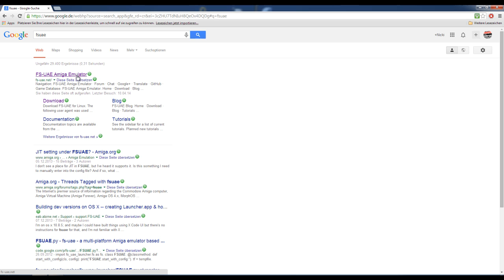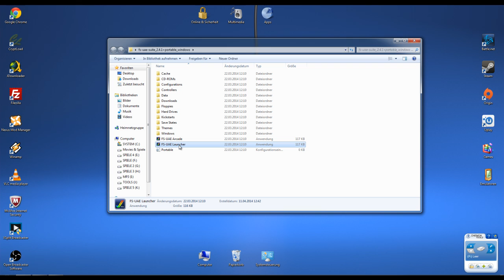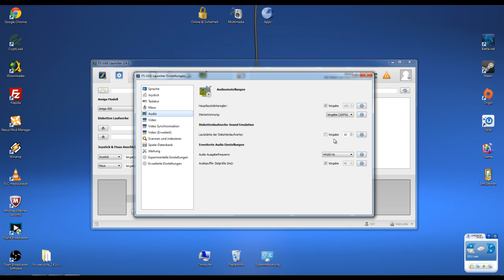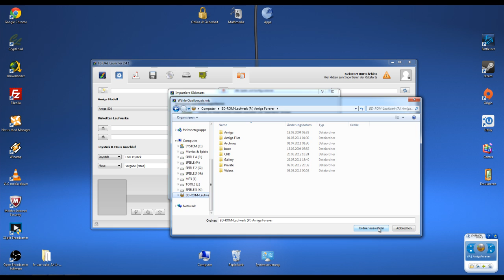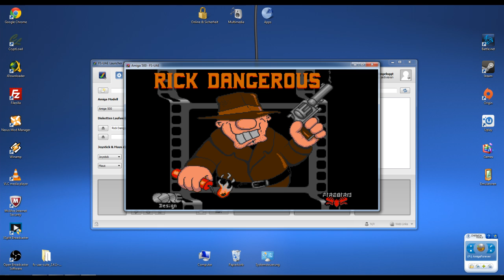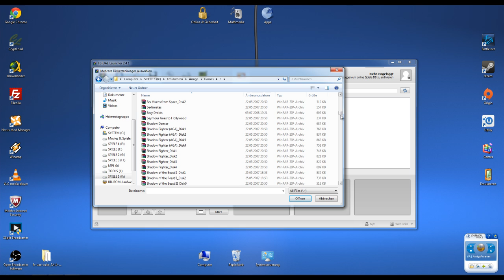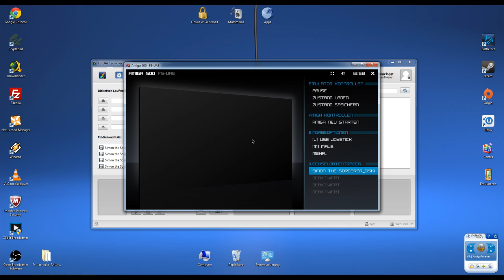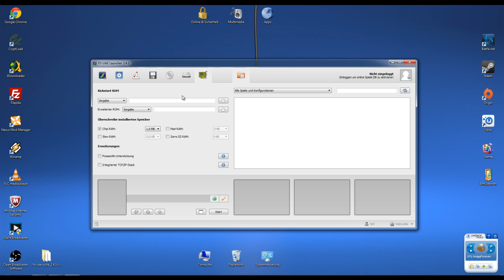AMIGA Emulator - FSUAE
Ein Amiga Emulator